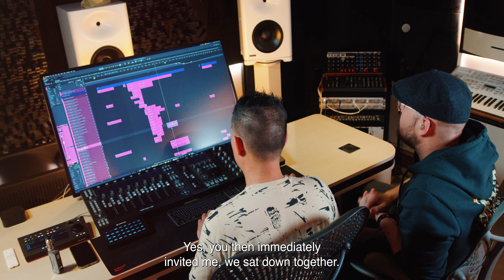Trip to Defqon.1 with JDX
We can finally unveil a very special project, the Trip to saga continues with Trip To Defqon.1 together with JDX. Trip to Defqon.1 will be out on 27/06/24.

In this episode you discover what Defqon.1 means to us and how this collaboration came to life. Get a glimpse of the making-off and get to know what’s in store for you at the Tripping with Dr. Peacock show on Friday of Defqon.1.

Join us on Friday at Defqon.1, UV Stage, from 21:30 to 22:30. We can't wait to see you there! 🙏🏻